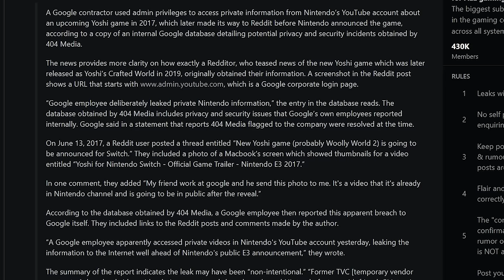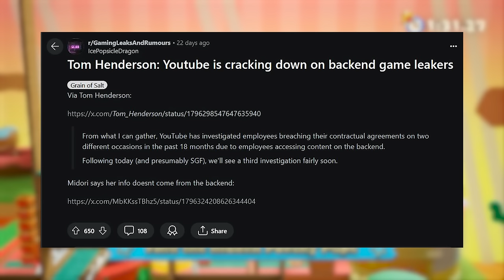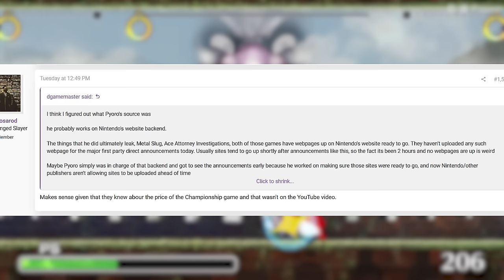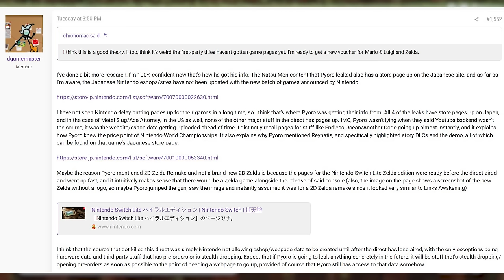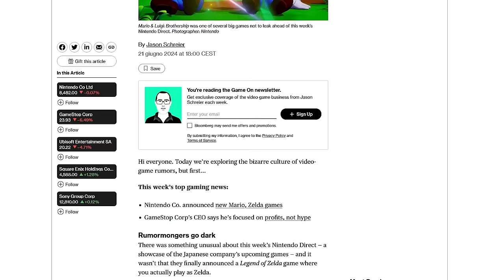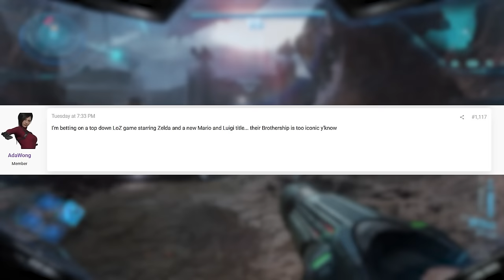NINTENDO HA SCONFITTO I LEAK? LE SORPRESE DEL DIRECT E LA FINE DI PYORO (E NON SOLO)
Pyoro, uno dei leaker Nintendo più famosi in assoluto, ha appena cancellato il suo account su Twitter – X. Cosa è successo? Scopriamo come Nintendo è riuscita a mantenere i segreti del suo Nintendo Direct in un0indagine sui leak e rumor che coinvolgono indagini su YouTube e gli hacker dei siti ufficiali Nintendo! Questa è la fine della stagione dei leak dei Nintendo Direct? Vi aspetto nei commenti!

00:00 Intro
01:08 Il backend di YouTube
02:48 La difesa di Pyoro
03:15 Un Direct ANOMALO
04:07 La cantonata di Pyoro
04:36 Il pattern di Pyoro
05:52 L'intervista di Jason Schreier
06:58 La fine di un'era
07:40 UN NUOVO VILLAIN
08:14 Outro e Patreon